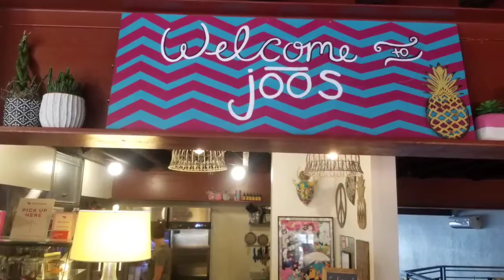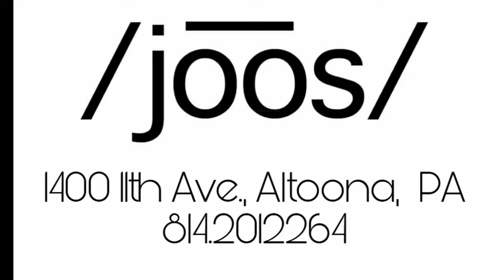inside JOOS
Join me as I chat with Jenn Hrivnak, owner of JOOS in downtown Altoona, PA.
We discuss Jenn's passion for healthy food, especially sweets, and her philosophy on design,  daily life as a business owner and more!
I must admit I'm also showcasing some of my work and thrilled that it's a part of the whole relaxing experience that is JOOS!
Normally I'm painting and used Dixie Belle products in all of the painting projects here.
and join me every Saturday at 4 PM for Step by Step and now LIVE every Tuesday night at 8 PM EST for Tuesday Talk. A little painting, a little talking!